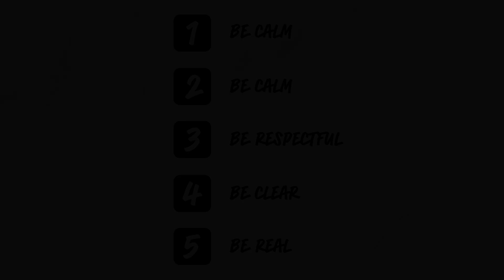Resolve Conflict With A Teenager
We’ve all heard a teenager complain about their parents. In those moments, you have a choice. You can side with the kid (and agree their parent is the worst). You can side with the parent (and probably limit your future opportunities to get that teenager to open up to you). Or you can help that teenager find a third way through their family conflict. Help them by sharing these tips.
1. Be calm. Nothing is going to get resolved if everyone is yelling at each other. Hormonal and emotional teenagers will struggle with this, but the reminder to strive for calm can help.
2. Be a listener. Teenagers need gentle reminders that they still have a lot to learn. During a fight with their parents, listening to their parent's perspective can go a long way.
3. Be respectful. Teenagers hate hearing this, so be prepared. Try reminding them that being respectful is in their best interest. It will show their parents they're becoming more capable, responsible, and mature.
4. Be clear. Sometimes conflict happens because of a miscommunication — and thanks to teenagers' chaotic developing brains, it's easy for them to misunderstand, miscommunicate, or simply miss details that can lead to big fights with their parents. Encourage students to get clear on the expectations and rules in their home!
5. Be real. Encourage teenagers to be honest about their feelings and frustrations, instead of angry outbursts or prolonged silence.
It's not easy to be stuck in the middle of a conflict between a kid and their parent, but it gives you a unique opportunity: to encourage healthy relationships in the families you get to influence.